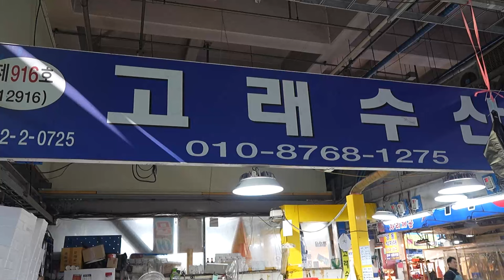Amazing!! Master of fish preparation techniques [flatfish sashimi, mullet sashimi]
Amazing skills fish-cutting master (flatfish, mullet Sashimi)
Name / (Company) Whale Fisheries, Wando Fisheries
price / 20,000 won -
Location / (Google maps) / 127 Inchang-dong, Guri-si, Gyeonggi-do